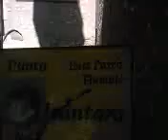TAORMINA PALAZZO CORVAJA SEDE DEL PARLAMENTO SICILIANO NEL '400 KAN YASUDA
TAORMINA PALAZZO CORVAJA
 SEDE DEL PARLAMENTO SICILIANO NEL '400
Una mostra costata 600 mila euro FORSE KAN YASUDA
sculture in metallo gigantesche e vacanti, se le prendi a pugni suonano